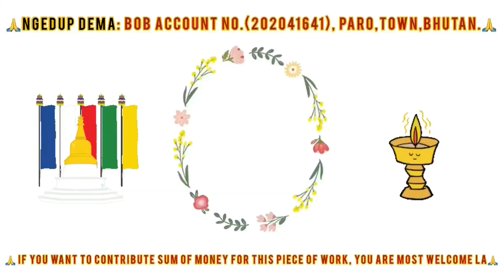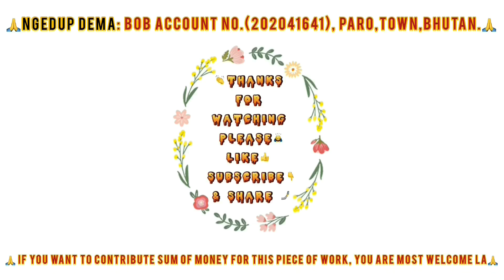((20)) ༼འཇར་གླིང་གཡུལ་འགྱེད༽ ༼ གླིང་གེ་སེར་རྒྱལ་པོའི་རྣམ་ཐར་བཞུགས་སོ༽ Life Story Of LING GESAR 🇧🇹👏👇